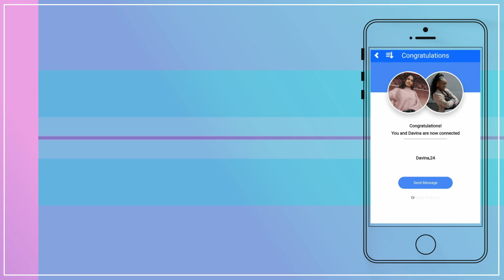Socializing App Promo Video Wireframe Device | Faran Studio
Welcome to check out our recent project done for a client. 📢

We provide premium video editing services, brand commercial videos, and social media video ads for your products and services.

🎥 Using online video as a sales tool has never been easier.

We made a Video ad. An Impressive ad. Watch and see 👀

✅ Brand Commercial Video Ads
✅ Animated Videos
✅ Products Video
✅ Logo Animation

► We are available for new projects.